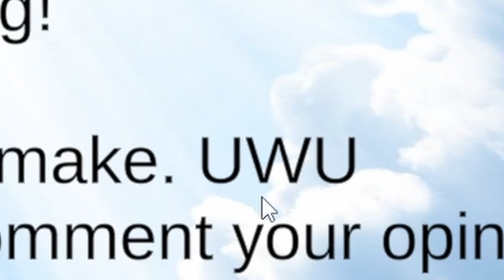SHREK bitte verschone mich ich Strip auch für dich!!! - 5 Nights at Shrek´s Motel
Ja was soll ich sagen supportet mich gerne auf anderen Plattformen TWITCH INSTAGRAM